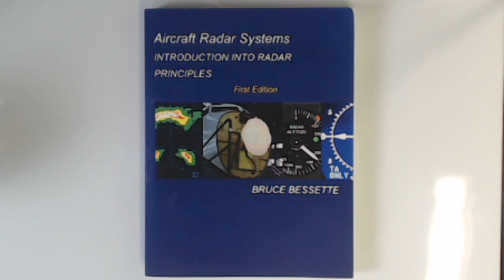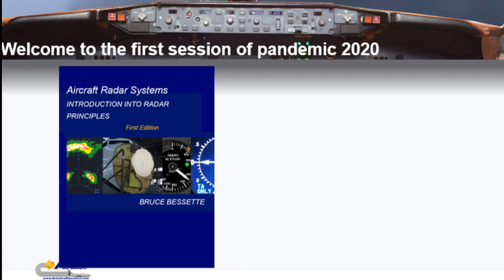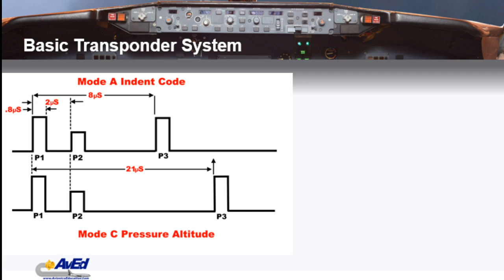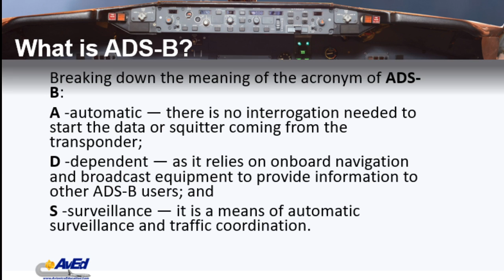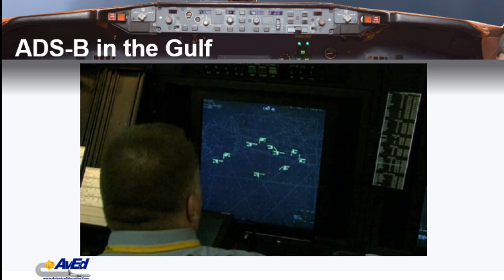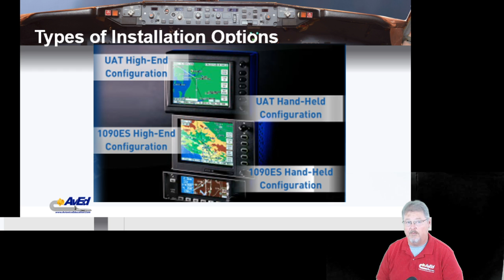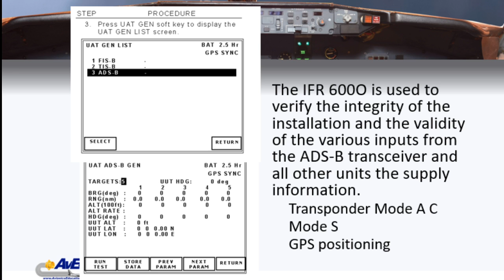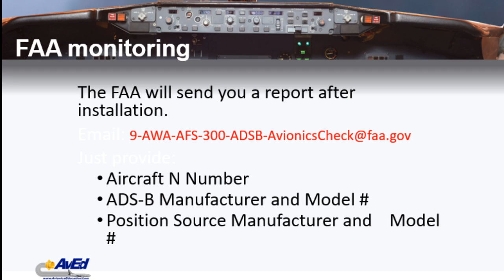Avionics Education Live Stream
This was the first actual Livestream and it was not to my liking. The first thing my teleprompter malfunctioned. I really feel for those you can put out content on the fly. Also really feel bad for those teachers at closed schools being told to teach online, with no preparation.  I will redo this and create a replacement today.